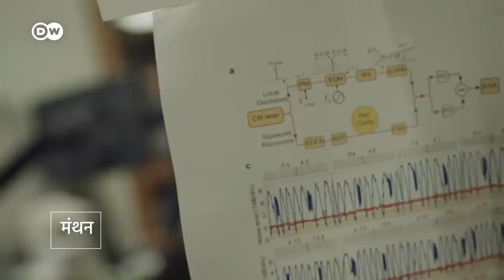अमेरिकी माइक्रोचिप्स का भविष्य [Quantum computers and the future of US-made microchips]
अमेरिका का एक छोटा सा स्टार्टअप नए तरह के कंप्यूटरों के लिए सेमीकंडक्टर विकसित करना चाहता है, लेकिन यह प्रक्रिया जटिल है और इसके लिए संसाधनों की जरूरत है. क्या अमेरिकी सरकार का चिप्स एंड साइंस ऐक्ट अमेरिका को माइक्रोचिप्स और अन्य अत्याधुनिक तकनीकों के निर्माण का गढ़ बनाने में मदद कर पाएगा?

A small US startup wants to develop semiconductors for a new type of computer. But the process can be resource intensive. Can funding from the Chips and Science act help them achieve their goal?